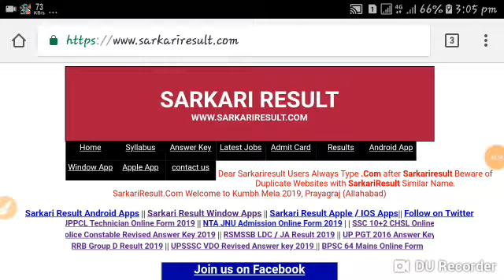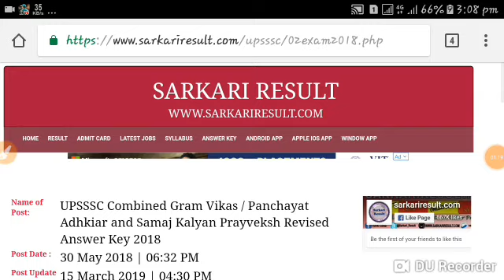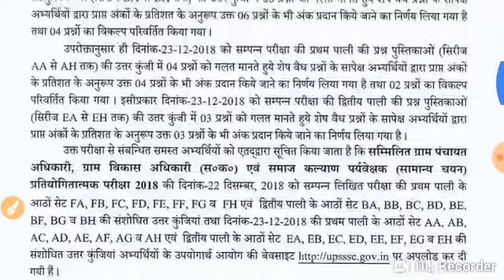UPSSSC VDO Revised Answer key 2019//UPSSSC VDO revised answer key cutt off check now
UPSSSC VDO exam answer key 2019 new khabar big updates badi khabar new khabar big letest updates headlines news

UPSSSC VDO revised answer key 2019 new khabar big letest updates headlines news updates badi khabar
UPSSSC VDO revised answer key 2019